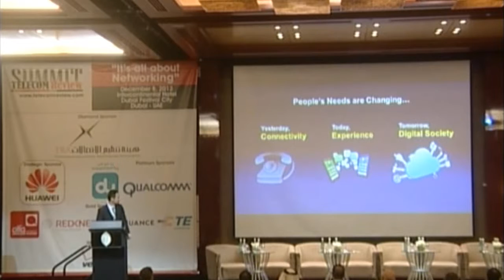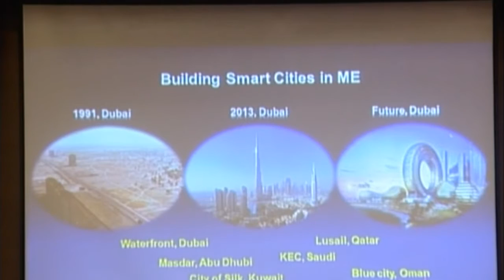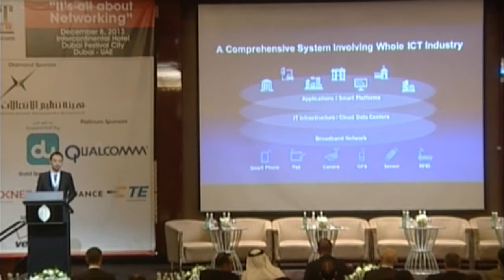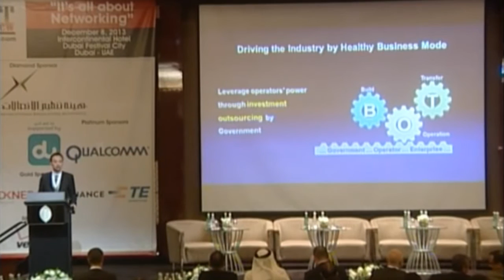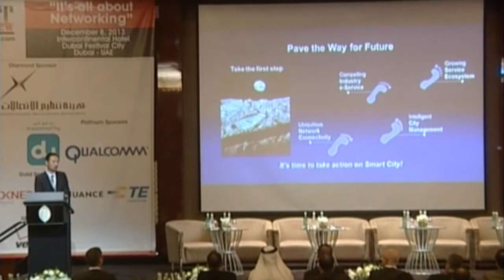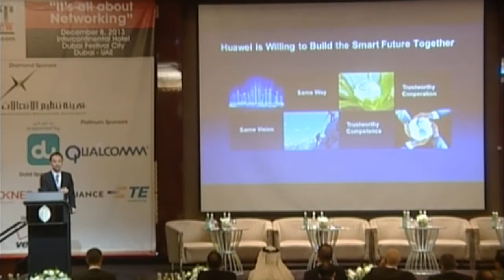Telecom Review Summit 2013: Keynotes, Shi Yaohong, Huawei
Keynotes: How to explore new opportunities in ICT industry, especially smart city

Shi Yaohong, President, Huawei, Middle East